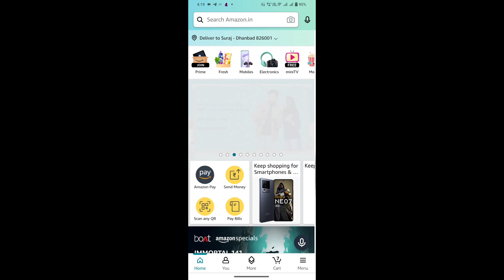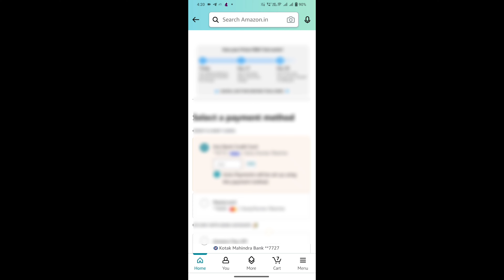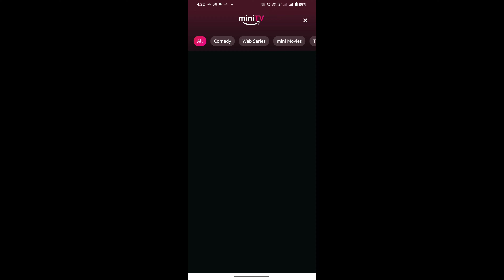Amazon Prime 30 Days Free Trial😱 | Free Trial Amazon prime Today | How to get Amazon Prime Free 2023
My New Tripod For Dslr😊 | Digitek 550 Tripod | Best Tripod For Dslr And Mobile | Digitek best Tripod
Connaught place Delhi Vlog | Delhi Reels Place | Delhi Tik tok Place | New Delhi Vlog | Reels | 2021
GoPro 9 Tempered Glass Unboxing | Best Tempered Glass for GoPro Hero 9 | GoPro Tempered Glass | 2021

Free Trial Amazon prime Today 2023
Free Trial Amazon prime membership 2023
30 days Free Trial Amazon prime membership

amazon prime
2023 amazon prime day
amazon prime free trial
prime day,prime day deals
amazon prime 2023